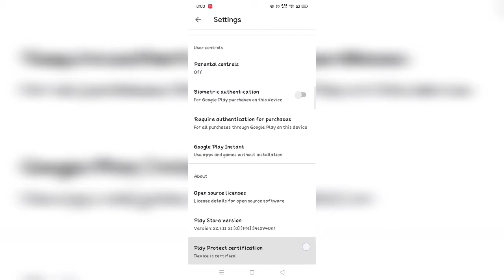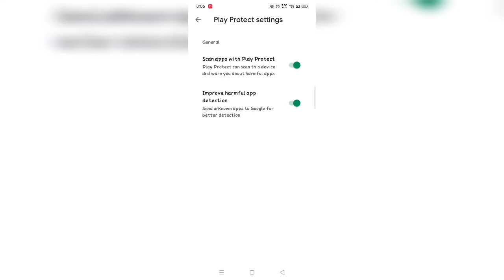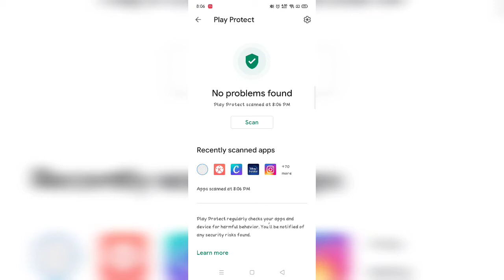Playstore की secret settings । Playstrore की 4 secret settings जिसके बारे में आपको कोई नहीं बताएगा।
Hii Friends,
Asha karta hu ki aapko  video achha laga hoga. Agar aapko video me koi bhi point nahi samajh aa rha hai to aap log comment kar sakte hain main aapko reply jarur karunga .